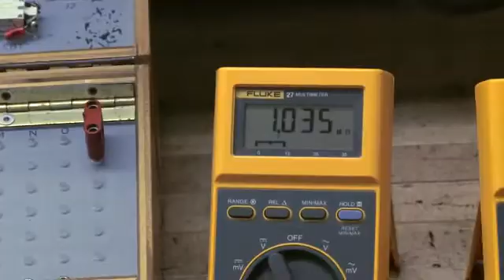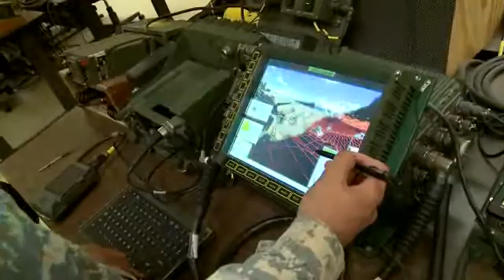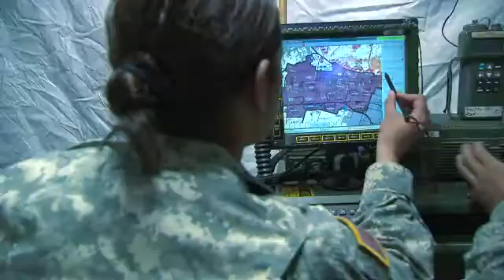MOS25U Signal Support Systems Specialist (25U)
SSG Pham, Jack

UNITED STATES ARMY CAREERS CENTER
4300 PLANK ROAD

Overview

Signal support systems specialists are primarily responsible for working with battlefield signal support systems and terminal devices. This equipment needs to consistently work in order for the Army to direct the movement of its troops.
Job Duties

    Maintain radio and data distribution systems
    Perform signal support functions and technical assistance for computer systems
    Provide technical assistance and training for local area networks
    Maintenance for equipment, terminal devices, assigned vehicles and power generators

Requirements

Those who want to serve must first take the Armed Services Vocational Aptitude Battery, a series of tests that helps you better understand your strengths and identify which Army jobs are best for you.
Training

Job training for a signal support systems specialist requires 10 weeks of Basic Combat Training and 16 weeks of Advanced Individual Training with on-the-job instruction. Part of this time is spent in the classroom and in the field.

Some of the skills you’ll learn are:

    Mechanical and electrical principles
    Preventive maintenance procedures
    Line installation and wiring techniques
    Communication security policies and procedures

Helpful Skills

    Interest in working with electronic equipment
    Good at solving problems

Required ASVAB Score(s)
Surveillance & Communications (SC) : 92, Electronics (EL) : 93

Learn more about the ASVAB and see what jobs you could qualify for.
Compensation

Total compensation includes housing, medical, food, special pay, and vacation time. Learn more about total compensation.
Education Benefits

In the Army, qualified students can earn full-tuition, merit-based scholarships, allowances for books and fees, plus an annual stipend for living expenses. Learn more about education benefits.
Future Civilian Careers

The skills you learn will help prepare you for a career with companies that produce communications and electronic equipment. Additional study and two years of electronics experience will also qualify you for certification as an Associate Certified Electronics Technician.
PARTNERSHIP FOR YOUTH SUCCESS (PaYS) Program

Those interested in this job may be eligible for civilian employment, after the Army, by enrolling in the Army PaYS program. The PaYS program is a recruitment option that guarantees a job interview with military friendly employers that are looking for experience and trained Veterans to join their organization. Find out more about the Army PaYS Program

    AAI CORPORATION
    EATON CORPORATION
    L-3 Communications Linguist Operations & Technical Support
    Comcast Cable Communications, Inc
    CISCO SYSTEMS
    CDW, LLC
    CoxCom, Inc.
    T-Mobile